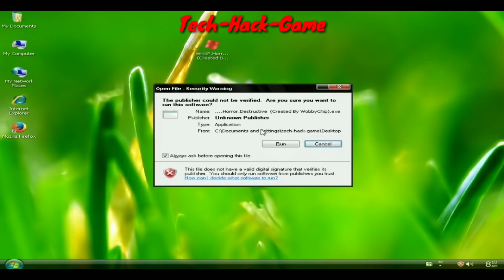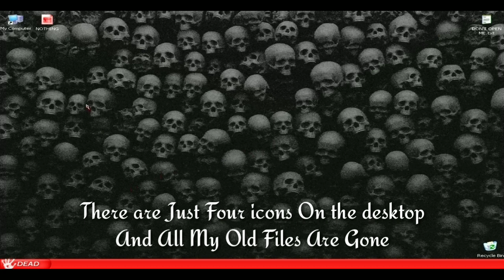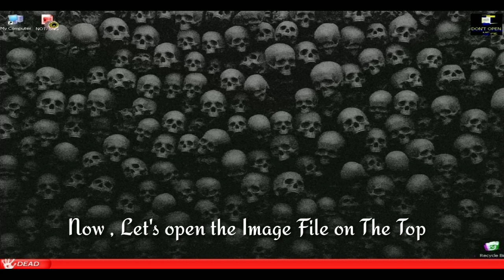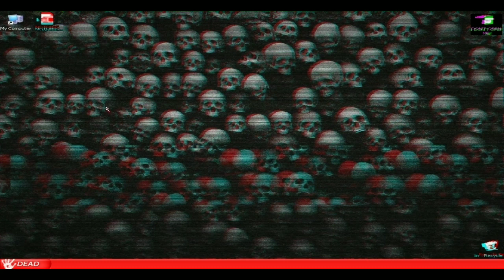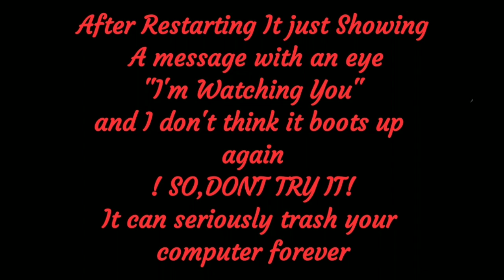Never Try This On Your computer!!!!||Installing Virus On Computer and Download Link in Description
Hello Guys!
In this Video, I have installed a virus named as Window XP Horror Destructive on my Old Pc  With Window XP,
It just corrupts my window.
If You are Using this virus, use this virus with proper knowledge of what you are doing
any hardware corruption may occur. I, Shall not Be Responsible For It.